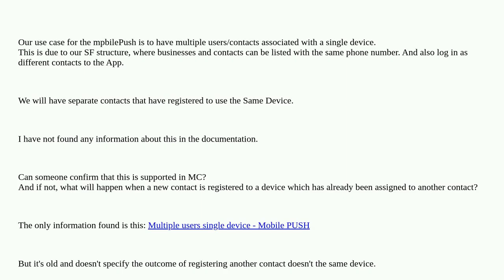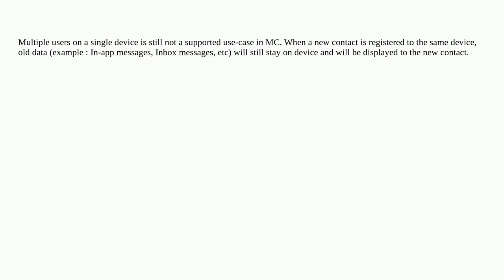Mobilepush multiple users/contacts on a single device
A special thanks goes out to the community

  marketing-cloud mobilepush mobilesdk